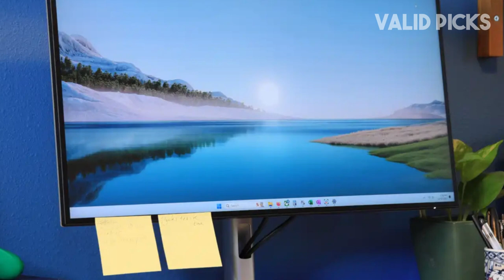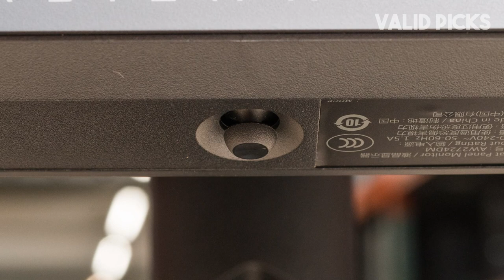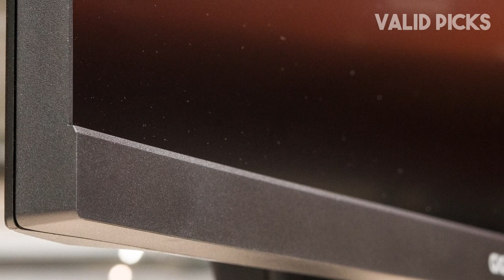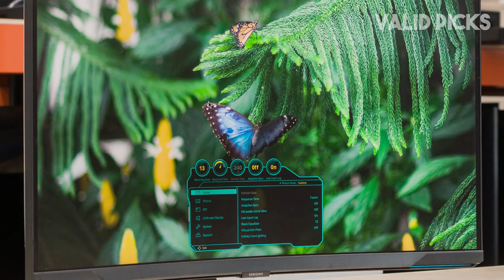Best Monitors For PS5 2024 - [Don’t buy one before watching this]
Links to The Best Monitors For PS5 are listed below. At Valid Picks, With in-depth review of The Best Monitors For PS5 saving you lots of time and money.

00:00 intro
00:36 ► 5.Dell G2724D
02:20 ► 4.Dell Alienware AW2724DM
04:20 ► 3.Gigabyte M27U
06:12 ► 2.LG UltraGear OLED 27
08:06 ► 1.Samsung Odyssey Neo G8 S32BG85

When looking for a monitor for your PS5, it's beneficial to get a display that can take full advantage of the console and its features. The PS5 supports HDMI 2.1 bandwidth for 4k signals up to 120Hz, so 4k monitors that also support HDMI 2.1 bandwidth can make full use of it. You can also find 1440p or 1080p displays for cheaper, as the console supports both resolutions, but those usually don't support HDMI 2.1 bandwidth. On top of that, the PS5 supports HDMI Forum VRR to reduce screen tearing, so it's beneficial to get a monitor with this VRR format.

If you found this video useful, please like 👍.

Video Link: